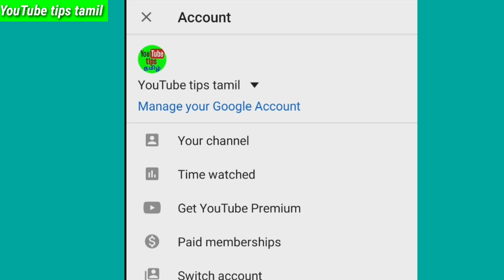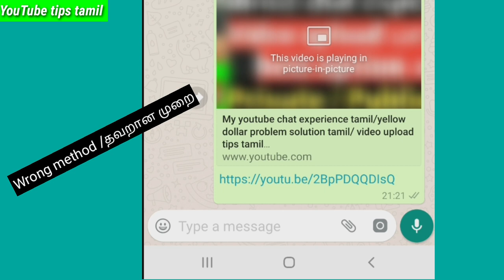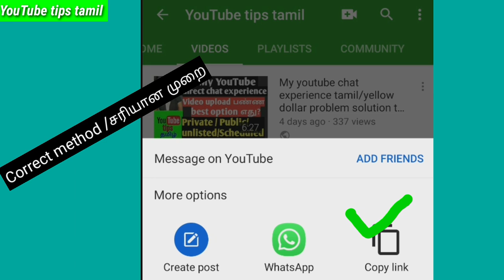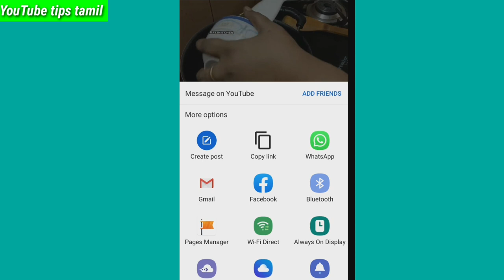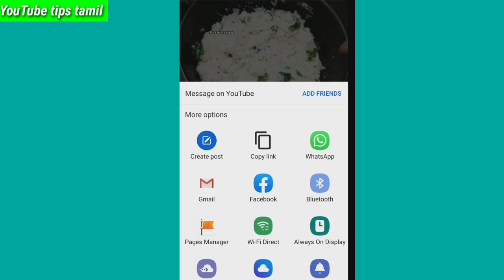How to share youtube videos on whatsapp in tamil/YouTube tips tamil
How to Share YouTube videos on WhatsApp explained in tamil. Watch this on YouTube tips tamil.